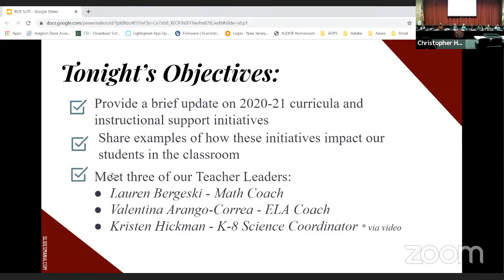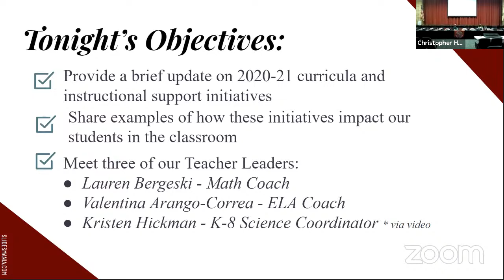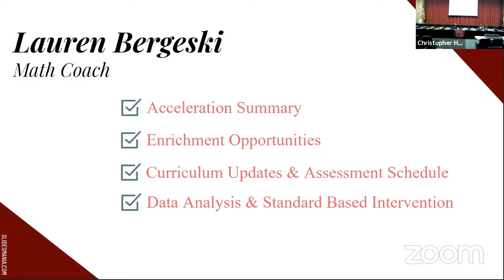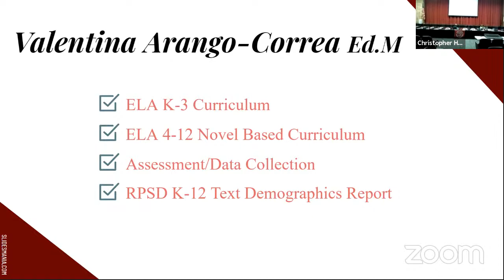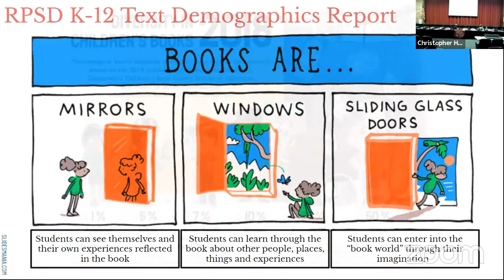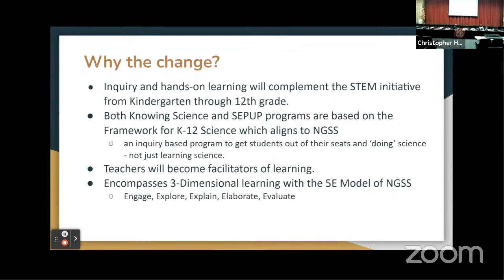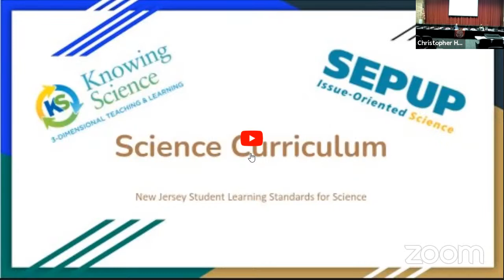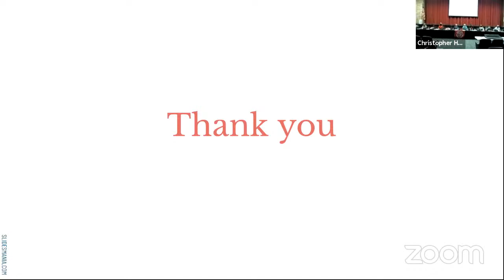Roselle Park Board Meeting 5-25-21